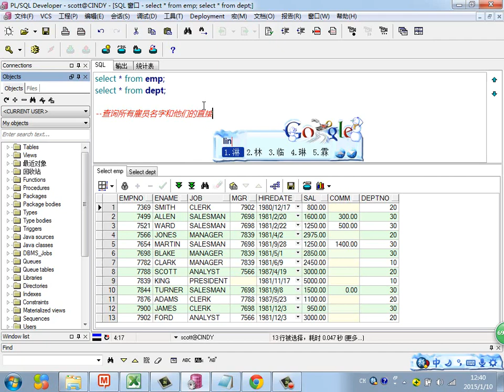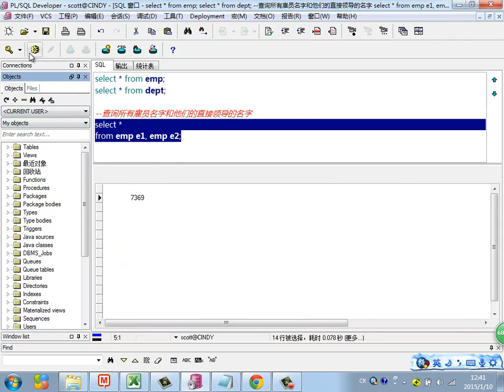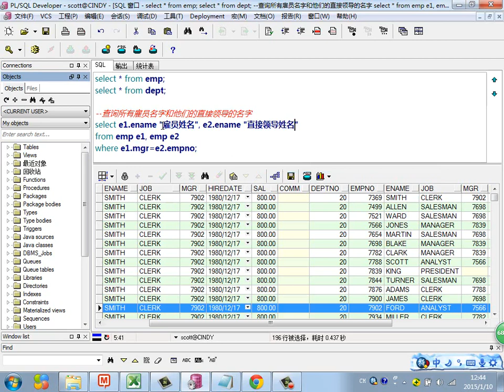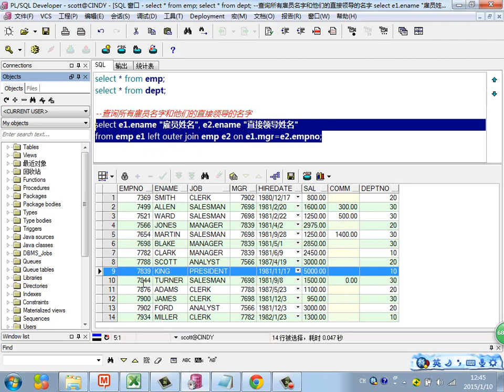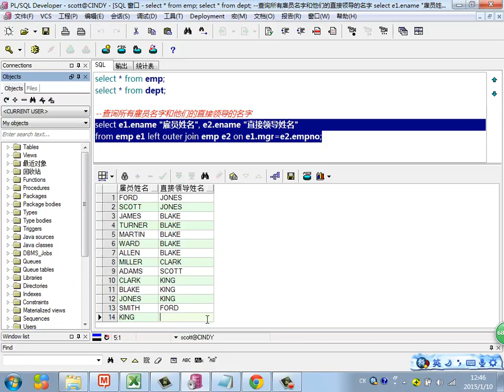Java Web进阶 Oracle 31 自连接